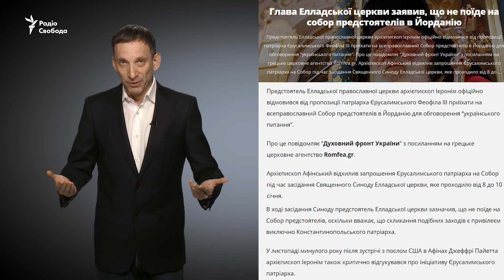Зустріч в Аммані: Москва хоче створити альтернативне православ’я | Віталій Портников. Точка зору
У столиці Йорданії Аммані проходить зустріч глав православних церков. Її ініціював Єрусалимський патріарх Феофіл III, щоб обговорити українське питання і «збереження церковної єдності». Найбільше у зборах була зацікавлена Російська православна церква (РПЦ). Однак більшість глав православних церков зустріч проігнорували. Про задум РПЦ, а також чому він провалився, розповідає політичний оглядач Радіо Свобода Віталій Портников у відеоблозі «Точка зору».